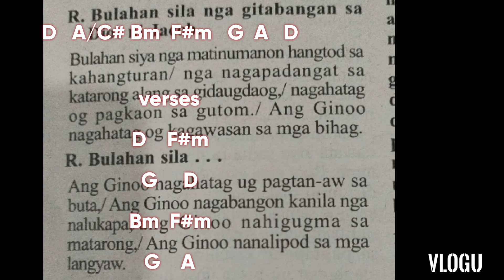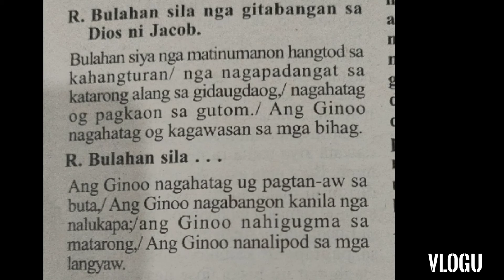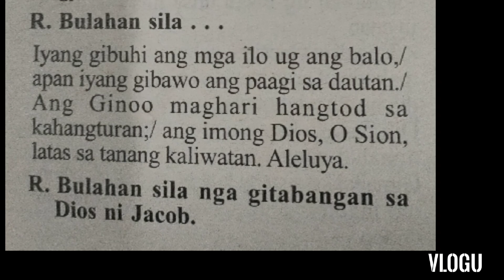November 10, 2022 instrmental